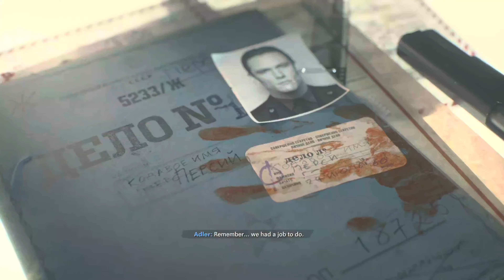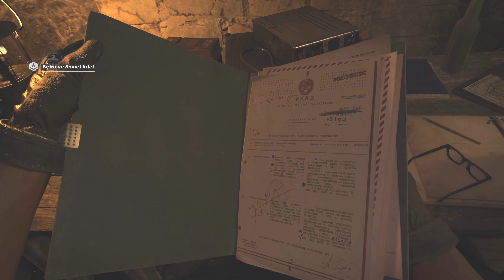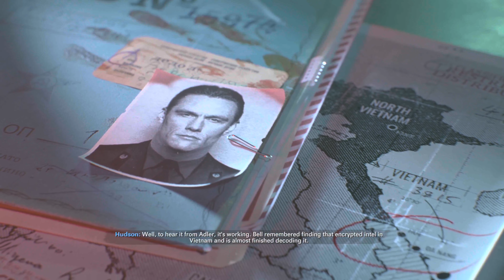Call of Duty: Black Ops Cold War - 'Fracture Jaw' Mission | Intense Vietnam War Action in 4K on PS5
🔥 Step back into the heat of the Vietnam War with the 'Fracture Jaw' mission from 'Call of Duty: Black Ops Cold War.' Watch as Adler, Bell, and Sims revisit a harrowing mission that first brought Perseus onto their radar. Captured in crisp 4K on PS5, this gameplay video offers a no-commentary, immersive experience of the gritty realities of war.

In this mission, the team faces intense encounters with VC and Spetsnaz forces, highlighting the complexities of Cold War conflicts. From thunderous helicopter rides to fierce ground combat, witness the chaos of battle and the strategic moves that define the Black Ops series.

🚁 Experience the adrenaline-pumping action as our CIA operatives uncover a hidden nuke and navigate through enemy lines under heavy fire. The mission showcases the high stakes of covert operations and the looming threat of nuclear war during one of history's most turbulent times.